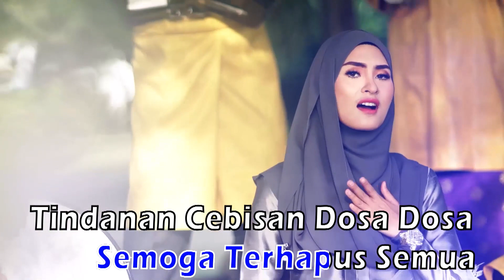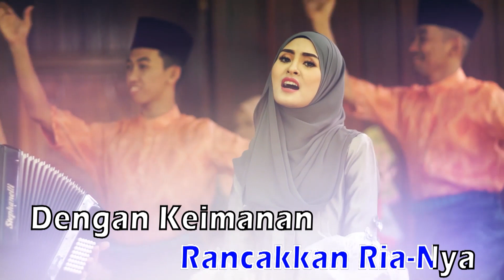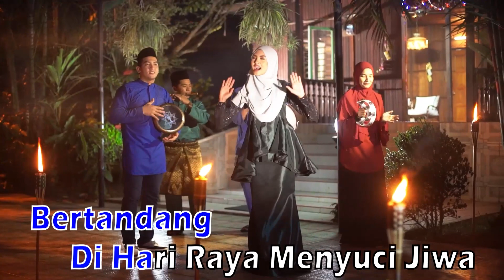Wany Hasrita - Semarak Syawal (Official Karaoke Video)